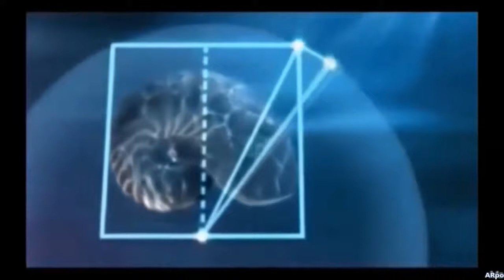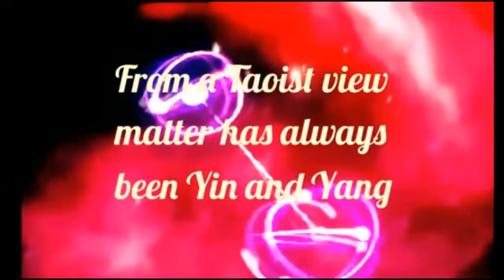Eartheogen Tiki Tweak Remix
A epic soundcape featuring the funky beats of @Zenonrecordsplaying to a serendipitous flow of universal principles and primeval relevance.